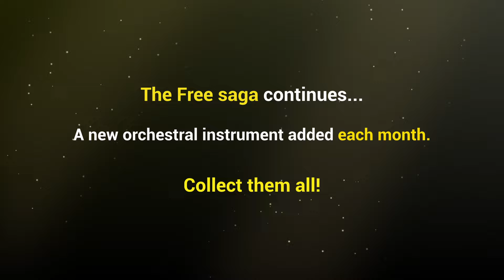The Free Orchestra 2 - Instrument #9: A warm and dreamy ensemble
If you haven't already, claim your serial number right now over

If you've already installed The Free Orchestra 2, simply click the update button in Native Access!